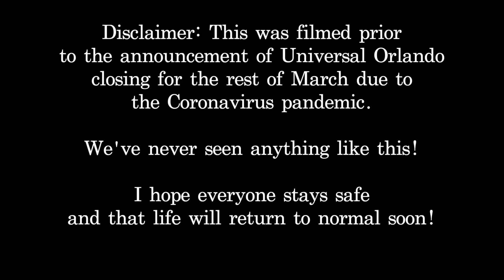Tips for Planning a Universal Orlando Vacation! | 2020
I'm back with a Universal Orlando Planning video! In today's video, we do a deep dive into the Universal Orlando Resorts (Hard Rock, Portofino Bay, Royal Pacific, Sapphire Falls, Adventura, Cabana Bay, and the Endless Summer Resorts); the Universal Orlando theme parks (Universal Studios, Islands of Adventure, and Volcano Bay), as well as City Walk! If you've ever wanted more information about these, watch and I'll help you plan your trip!

Send mail to:
DiscoLiz